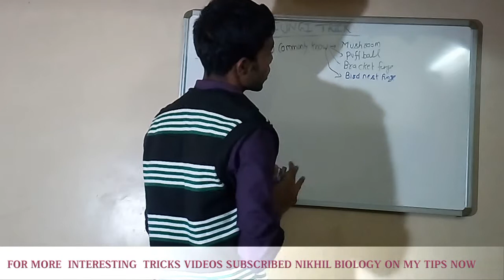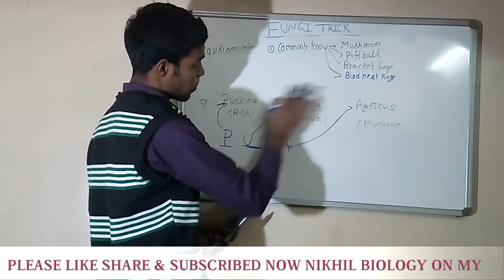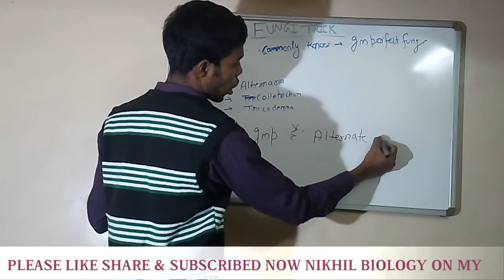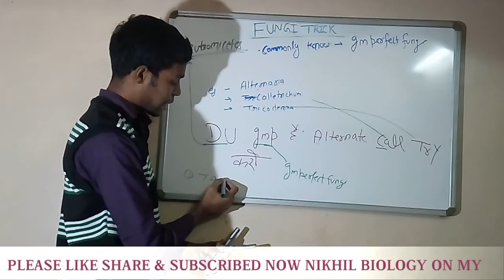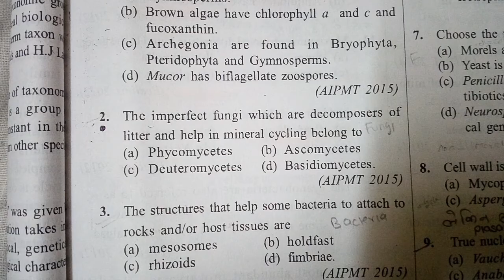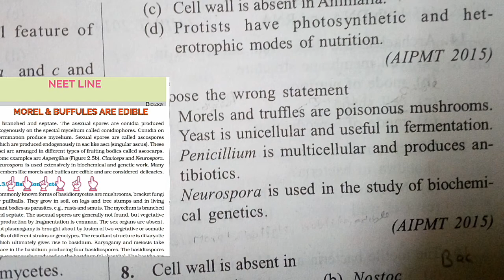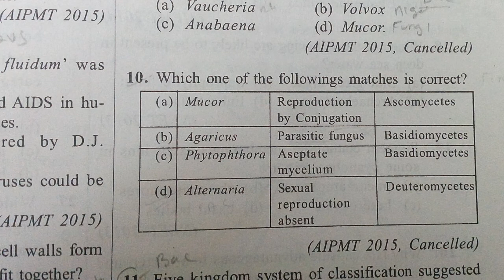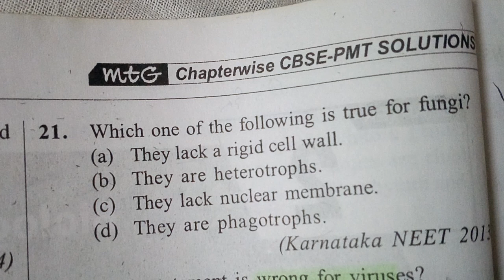BIOLOGY TRICK TO REMEMBER FUNGI PART- 4 & NEET PREVIOUS QUESTIONS SOLVED..FOR NEET/AIIMS/ CBSE BOARD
BIOLOGY TRICK TO REMEMBER FUNGI PART- 3 & NEET PREVIOUS QUESTIONS SOLVED..FOR NEET/AIIMS/ CBSE BOARD.

Hello dear students is videos mein bumney aapko basidiomycetes & Deuteromycetes ka topic ki shortcuts trick batayi hai . .aur hamney issue video me aapko neet ke previous years question solved karey dikhaya hai aap ek Baar  fungi part -1 to fungi part _4 tak dekhlenagay to aap fungi se related 80-90 percent questions easily solve Kar karyengay...

Is videos mein Mene thoda sa hatkey aapko ye bataney ki koshish ki hain ki aap apni life se related cheeze ko trick banakey aaap log bhaut easily koi bhi ncert se related topic ke questions ko easily solved Kar saktey hai .
Video ko aap staring se end tak pura dekhney taki aapko one time me aap kitna grab Kar patey hai aapko bhaut achey se pata Chal sakey ummed hai ki aap ye video puri dekhney Ke Baad aap sarey questions easily solve karpayengay .

Umeed hai ki aapko hamari ye video passand ayegi agar aapko ye video acha laga ho to hamrey sath judey rehney ke liye channel  ko SUBSCRIBED KAREY  and comments karna na bhuley miltey hain aapko next video next trick ke sath tab tak ke liye good bye ...